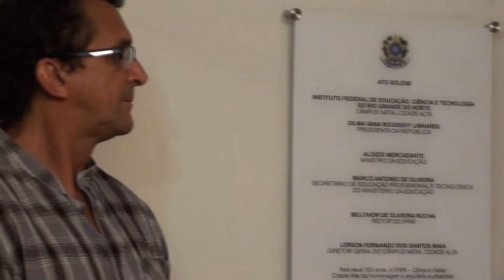103 anos FESTA :: Descerramento da placa alusiva a restauração do prédio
Imagens do descerramento da placa alusiva a restauração do prédio durante as comemoração dos 103 anos do IFRN  e 3 anos do Campus Cidade Alta.